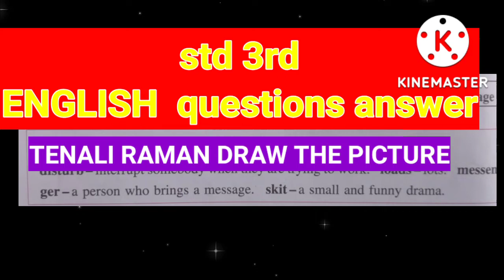STD 3 English Tenali Raman questions answers